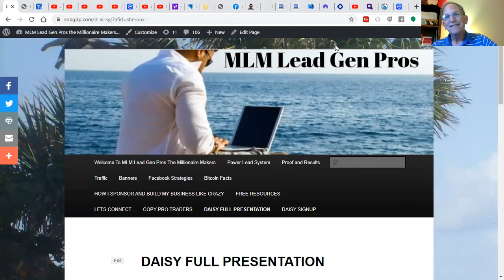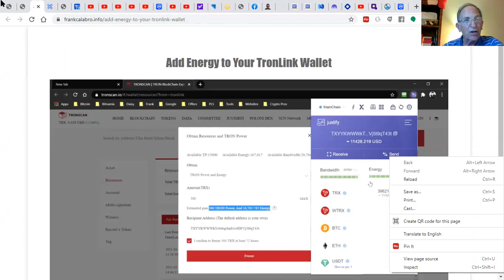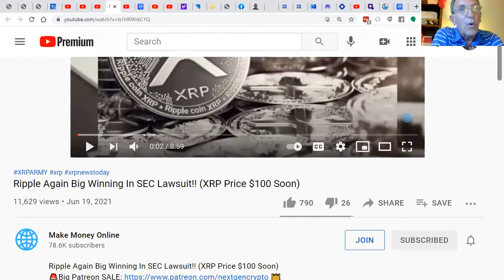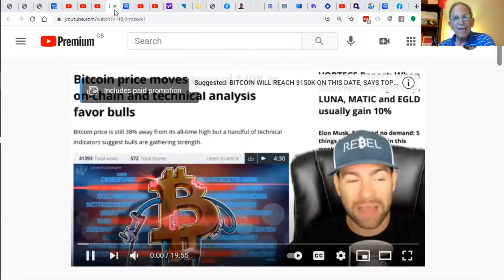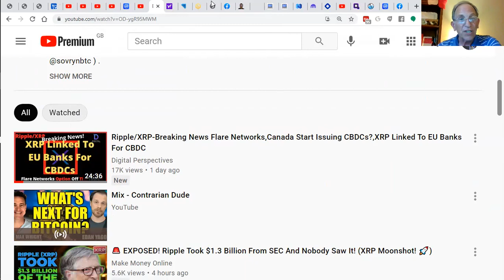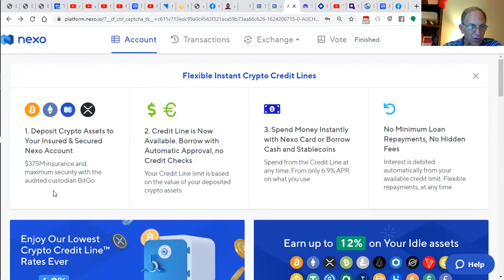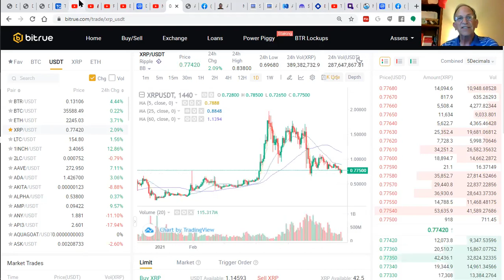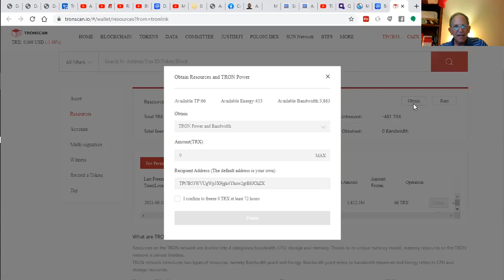SUNDAYS LATEST CRYPTO NEWS